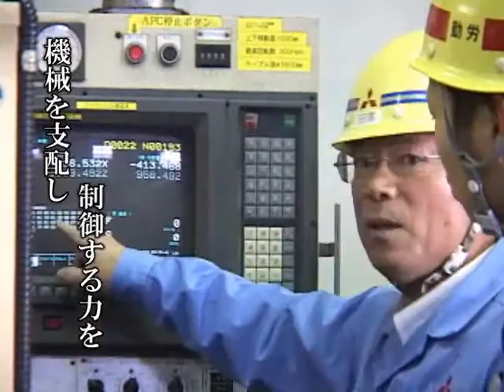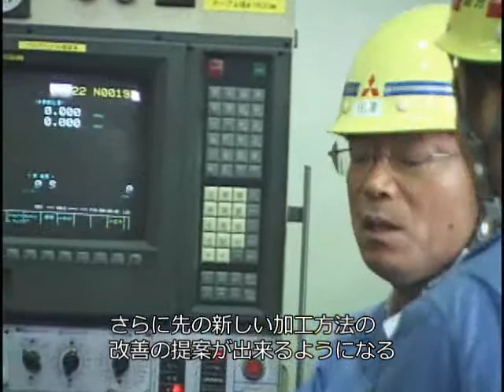田澤好樹 ひろしまマイスター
普通旋盤 ひろしまマイスター